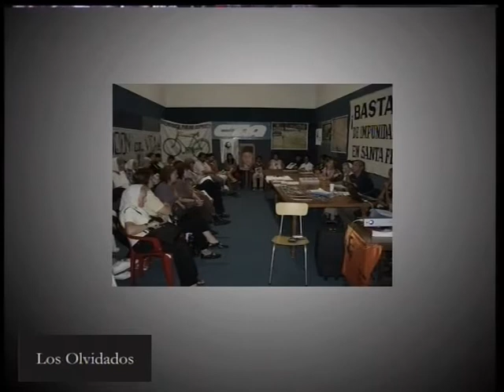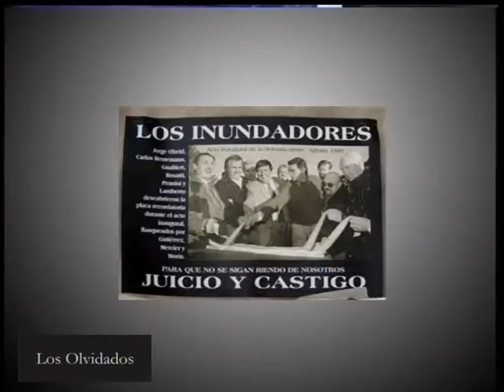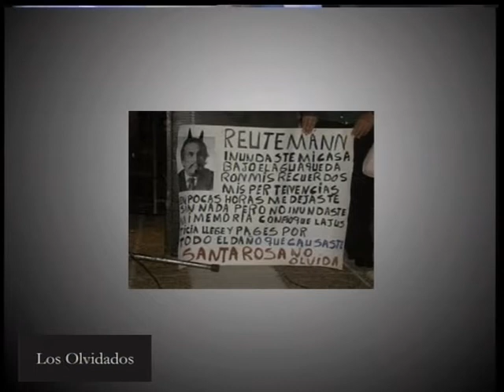29º Los Olvidados.Inundación de Santa Fe.Testigos. Elsa Ramos homenaje.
29º Los Olvidados.Inundación de Santa Fe. Testigos de la tragedia.Pepe Troncoso, Dir. Esc. Pascual Echague. Carlos Gigena Secr. Gral SOEVA Santa Fe y Silvina Miranda Vecinal Villa del Parque. Conducen Oscar Belbey y Cristian Riom.